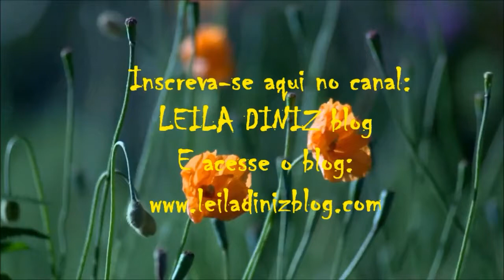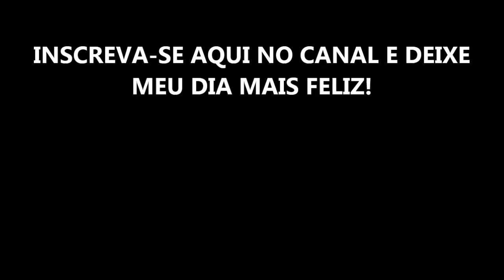Quase 40 Alegria de 20! Reflexões antes da idade da loba | por Leila Diniz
→Quase 40 Alegria de 20! Reflexões antes da idade da loba. Análise das décadas que passei até aqui e o que desejo para o tempo que está por vir. Balzaquiana reflexiva kkkk. LINKS mencionados nesse vídeo:

→Oi! Meu nome é Leila Diniz.
Advogada por profissão desde 1999.
Blogueira por paixão desde 2008.
Youtuber por desafio desde 2014.
Assisense de coração desde 1980 (Assis - SP)

(cartinhas ou algo pra divulgação):
Leila Diniz
Caixa Postal 65
Assis – SP
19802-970